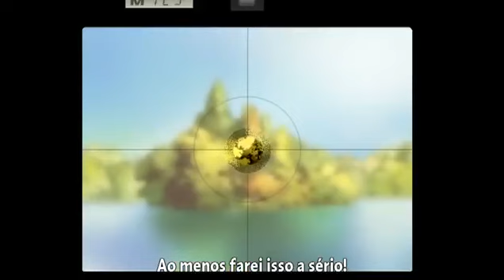9 de janeiro de 2017